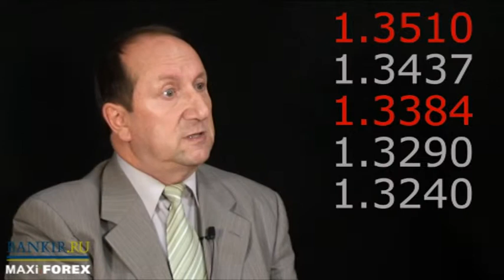TV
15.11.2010. Bankir-TV-MaxiForex. Бонус до 5000$

Видео обзор финансового рынка России и мирового валютного рынка Форекс (FOREX) от и Банкосвкие и финансовые новости, прогноз курсов валют - доллар, евро, фунт... Читайте